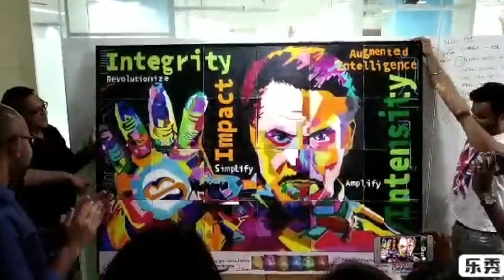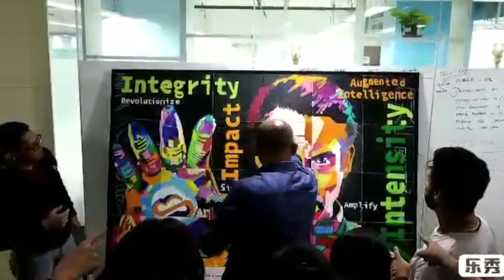Paintastic - A funtastic combo of paints and teams - CognitiveScale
Paintastic is a real-time corporate business simulation experience to create masterpieces together. Why paint alone, when we can paint together? Explore Paintastic, the ultimate social painting experience for corporates. Say NO to passive learning. Embrace fun filled creative active learning experience with Paintastic.